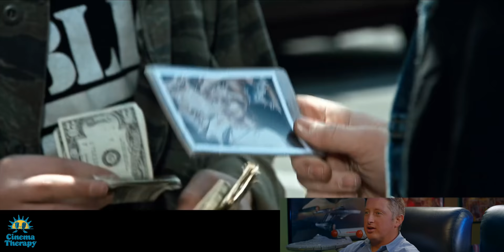Therapist Reacts to TERMINATOR 2 and Difficult Parents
What do you do when you and your parent just don't connect? When they're critical, and you just want comfort?

Licensed therapist Jonathan Decker and filmmaker Alan Seawright talk about the relationship between Sarah Connor (the RIPPED Linda Hamilton) and her son John Connor (the intensely 90's-haired Eddie Furlong) in Terminator 2. They talk about Sarah's PTSD, her harsh treatment of her son in an attempt to keep him safe, and John's need for connection (which leads to a friendship with robot Arnold Schwarzenegger) and coming to terms with who his mother is. Alan opens up about how this relates to his own relationship with his mother, and Jonathan shares thoughts on how to deal with difficult parent-child relationships in healthy ways.

Support us!

Cinema Therapy is:
Written by: Megan Seawright, Jonathan Decker and Alan Seawright
Produced by: Jonathan Decker, Megan Seawright & Alan Seawright
Edited by: Jenna Schaeling
Director of Photography: Bradley Olsen
English Transcription by: Anna Preis